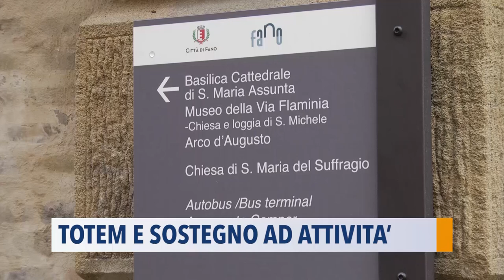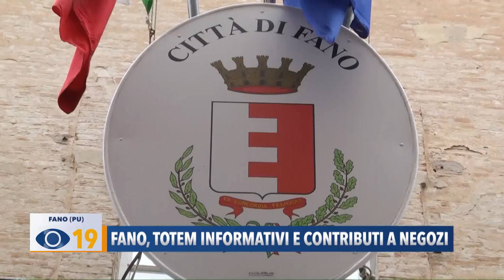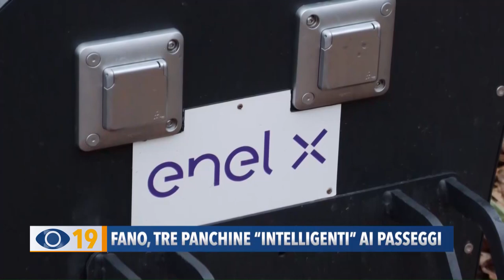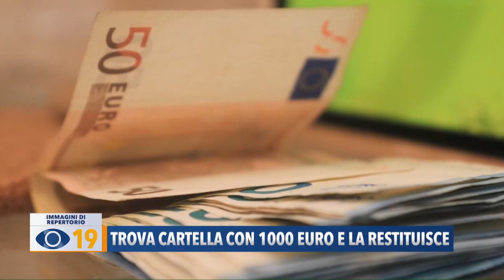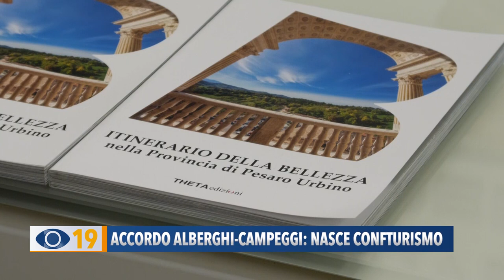Occhio alla Notizia 6 dicembre 2022